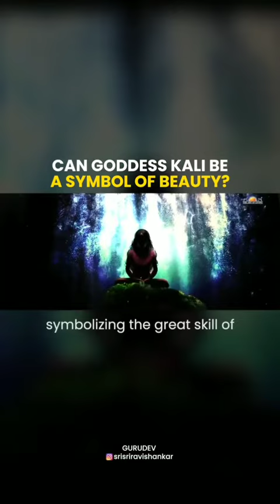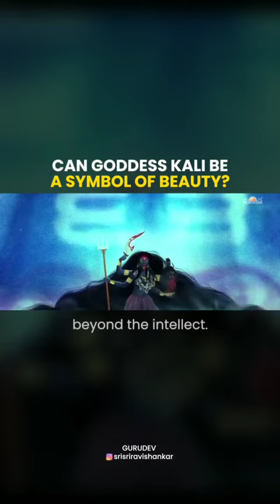Can Maa Kali be a Symbol of Beauty ( विक्राळ स्वरूप ) / by @SrisriRavishankar ji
Can Goddess Kali be a Symbol of Beauty  विक्राळ स्वरूप